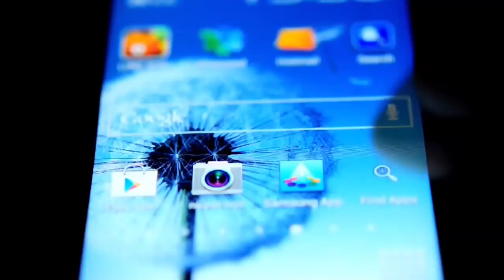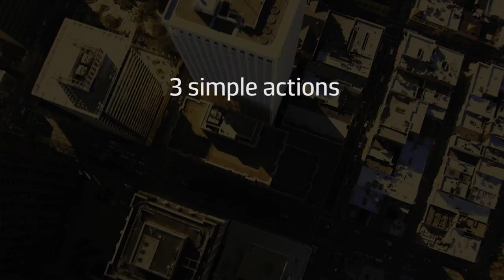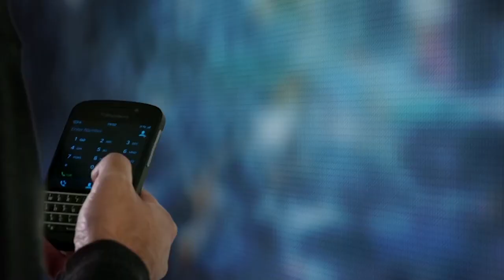mCell 5G - How does it work?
mCell5G uses the LTE 4G technology shifted onto the 5Ghz Spectrum, offering the opportunity to deploy an mCell5G network in any place in the world thanks to the 5Ghz free (ISM) spectrum used today by any WiFi network.
At the same time it offers a faster, more reliable, and more secure Wireless connection than traditional 4G LTE networks.
mCell 5G technology on the WOR(l)D Smartphone puts you on the best available network between 3G, 4G, WiFi and mCell 5G networks.
This means you get access to more networks in more places.